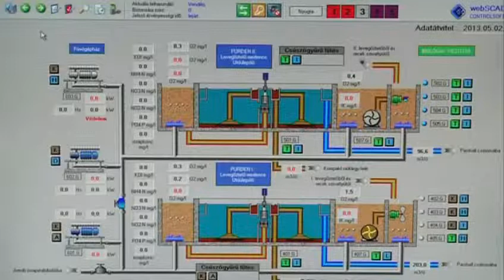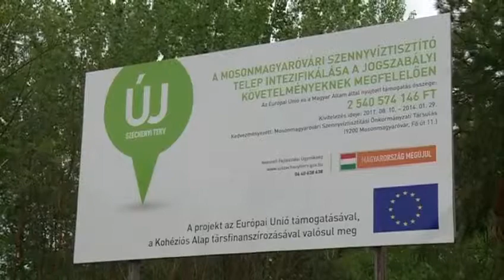Szennyvíztisztító telep intenzifikáció_MVTV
Még a '90-es években épült a mosonmagyaróvári szennyvíztisztító telep, amelyet az előző évben megkötött szerződésnek megfelelően felújítanak. Az eszközfejlesztéseknek köszönhetően a végtermék kevesebb káros anyagot tartalmaz majd, mint azelőtt. A munkálatok nem befolyásolják a folyamatos és megfelelő üzemeltetést és a természetesen a lakók javát szolgálják.